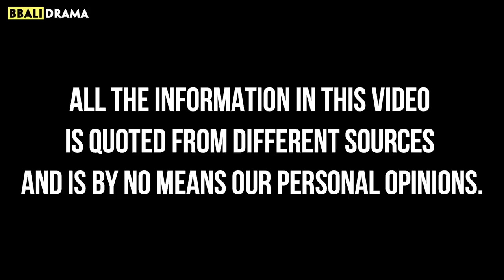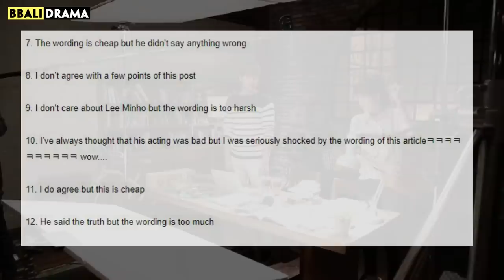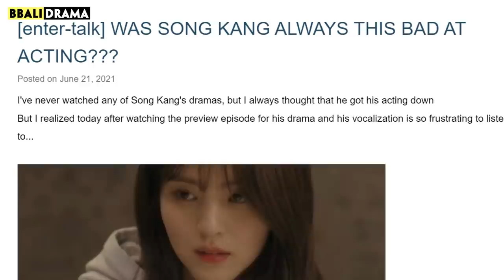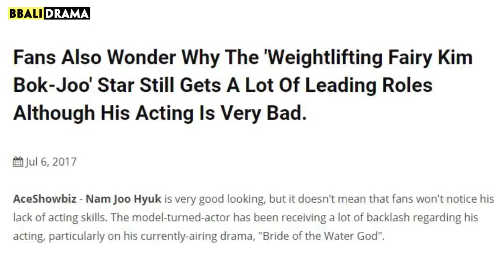Korean Actors Who Can't Act To Save Their Lives (According to Netizens) - Part 1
Korean Actors Who Can't Act To Save Their Lives According to Netizens

The major job of actors is of course, acting. But according many, many netizens, there are actors that can't even do their jobs right?
Today, we are bringing a debatable topic of acting abilities. Who do you think will be on the list?

If any owners have an issue with any of the uploads, please get in contact  and we will handle it immediately. Thank you for your cooperation!